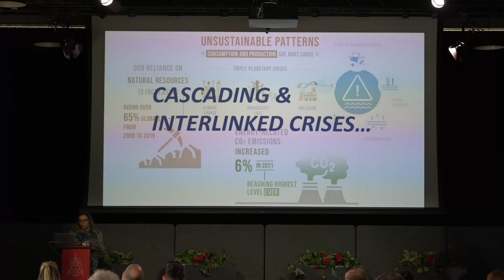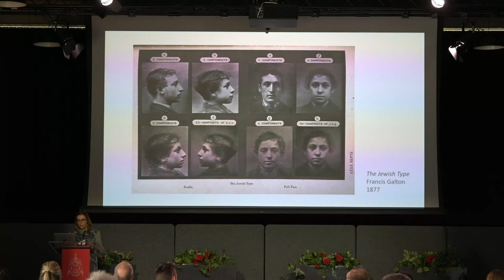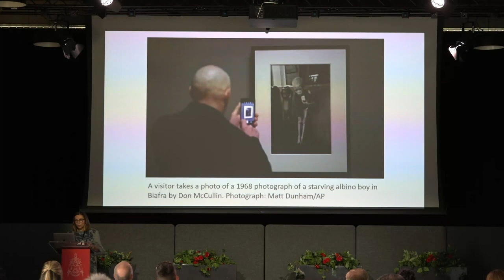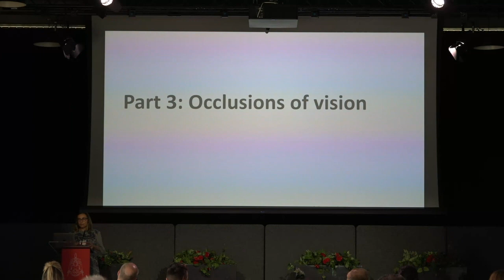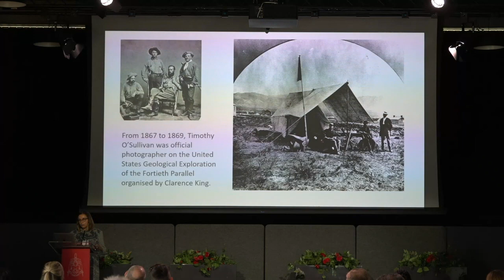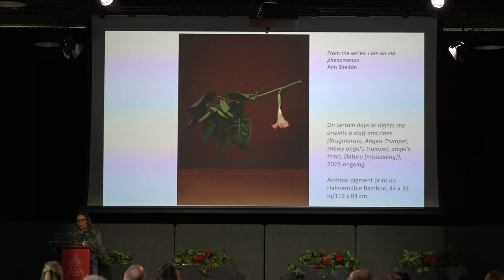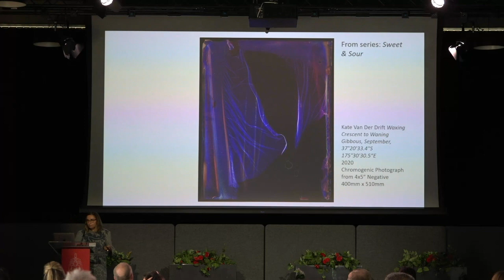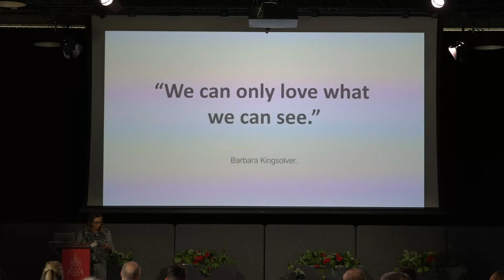Rebecca Nunes - Eco Alliances: Imaging the other-than-human to create advocacy for the environment.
Eco Alliances: Imaging the other-than-human to create advocacy for the environment. Presentation by Rebecca Nunes, Associate Professor in Lens-Based Media at Staffordshire University.